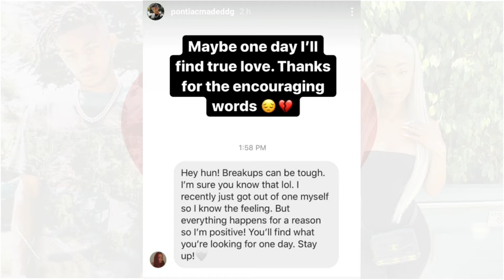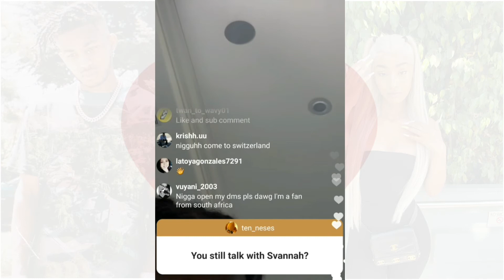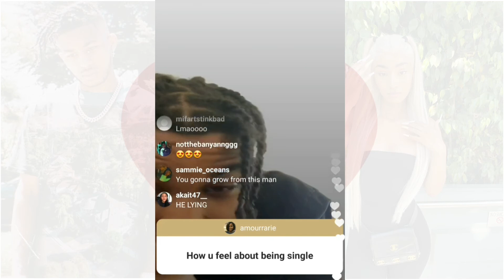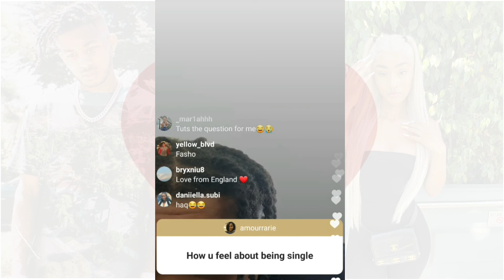Rubi Rose Breaks Up With Ddg💔| He Is Really Hürt Him😞!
Follow Teenzplusig:
IG; @teenzplusig
Tiktok; @teenzplusig
Twitter; @teenzplusig